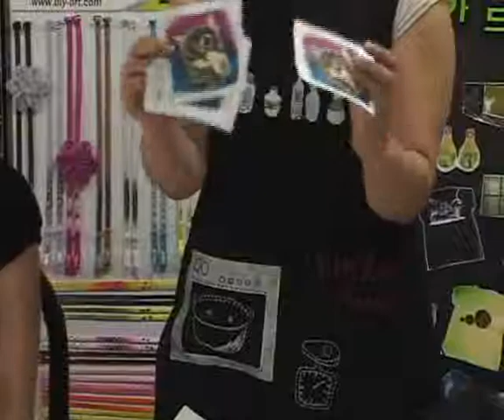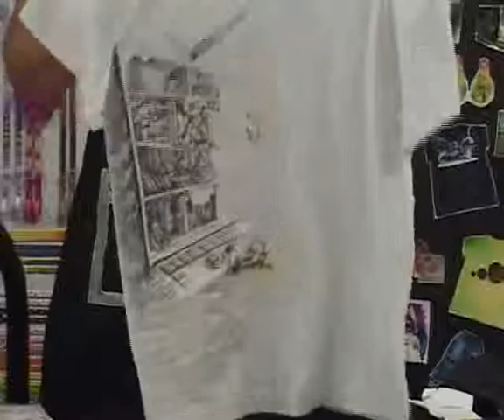[화방넷] 핸드 페인팅 디티피 잉크젯 티셔츠에 인쇄하기